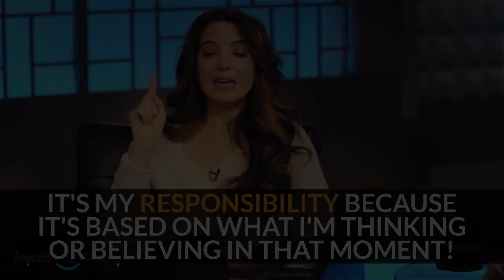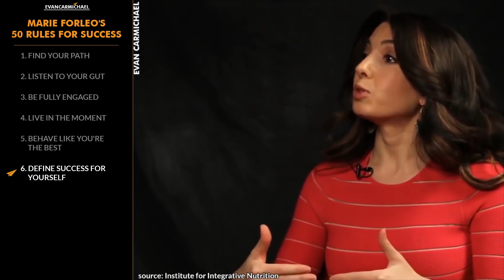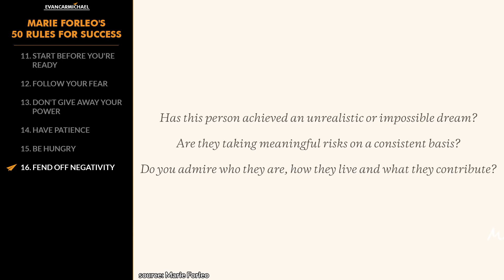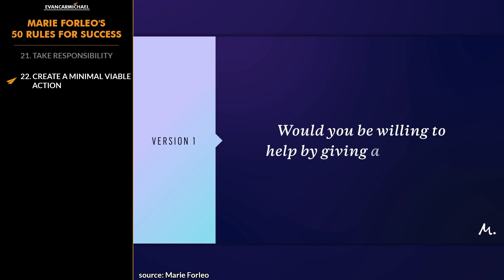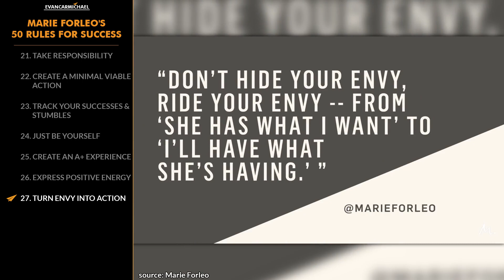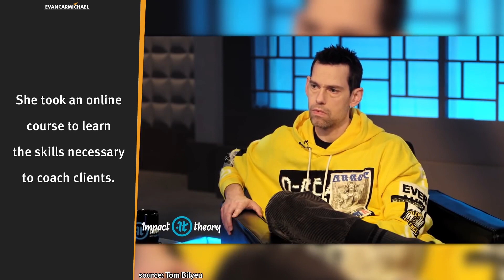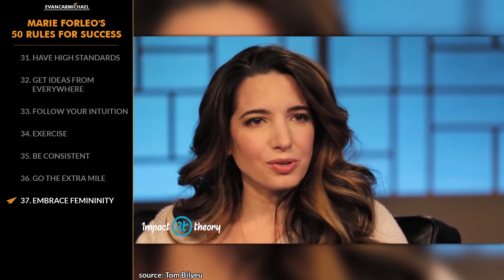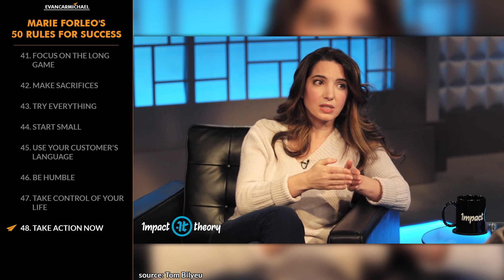Marie Forleo's Top 50 Rules for Success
Checkout Marie Forleo's latest books:
* Make Every Man Want You
* Everything Is Figureoutable

✎ Marie Forleo's Top 50 Rules For Success. She's a best-selling author whose work has been translated into 16 languages. While breaking into the coaching business, she worked as a bartender and a waitress. Today, she's one of the biggest names in the personal development space. She's Marie Forleo and here is my take on her Top 50 Rules for Success!

1. where do you need to just start taking action now?
2. what is your intuition telling you that you need to follow?
3. what can you do every morning to lift yourself up?

✎ More about Marie Forleo. After graduating from college, Forleo became a trading assistant on the floor of the New York Stock Exchange. She left the NYSE to work for Gourmet and Mademoiselle. Forleo took an online course to learn the skills necessary to coach clients. In 2001, she established a newsletter and gained subscribers and coaching clients from relationships she formed while bartending and instructing fitness and dance classes. She became one of the first Nike Elite Dance Athletes in 2005.

Much love,
Evan